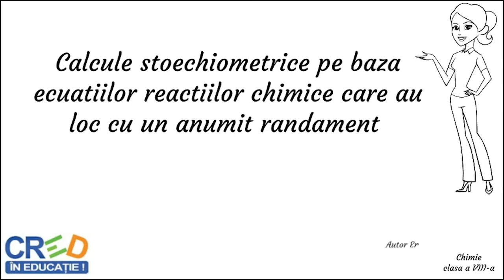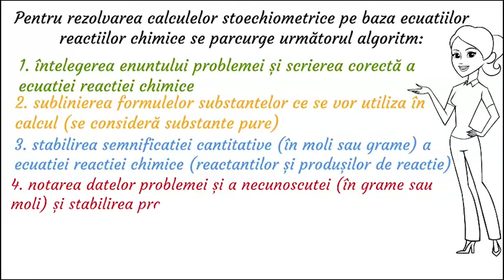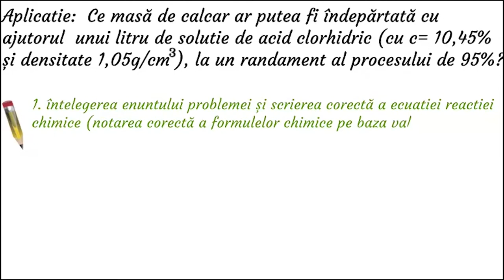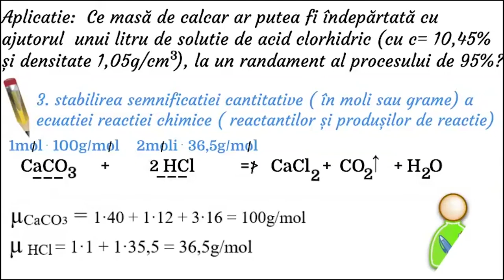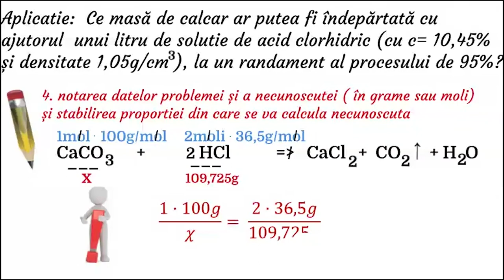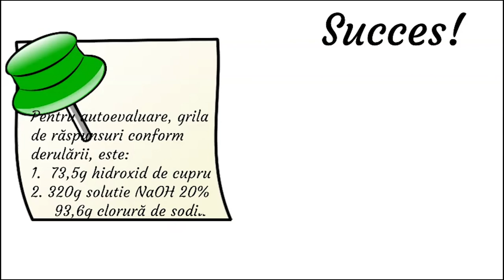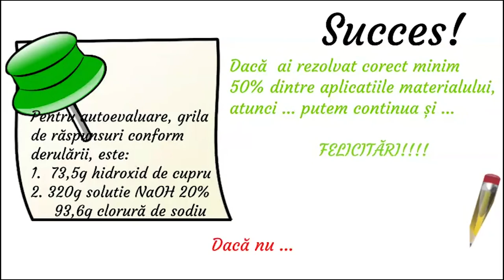Calcule stoechiometrice pe baza ecuațiilor reacțiilor chimice care au loc cu un anumit randament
Activitatea de învățare ce ar recomanda utilizarea acestei resurse de tip video presupune selectarea și utilizarea informațiilor relevante în vederea familiarizării, asimilării și aplicării algoritmilor de rezolvare a unor probleme de calcul stoechiometric, calcularea masei unui reactant/produs de reacție pentru o reacție care are loc cu un anumit randament.
Pașii ce trebuie parcurși urmăresc derularea logică:
1. scrierea corectă a ecuației reacției chimice (scrierea corectă a formulelor chimice pe baza valențelor și stabilirea coeficienților pentru respectarea legii conservării atomilor);
2. sublinierea formulelor substanțelor ce se vor utiliza în calcul (de identificat și calculat masa de substanță introdusă în exces într-o reacție chimică pentru a determina masa substanței pure ce determină produsul de reacție);
3. stabilirea semnificației cantitative (în grame sau în moli) a ecuației reacției chimice (reactanților și a produșilor de reacție);
4. notarea datelor problemei și a necunoscutei (în grame sau în moli) și stabilirea proporției din care se va determina necunoscuta;
5. determinarea necunoscutei și interpretarea, din punct de vedere chimic, a rezultatului.
Pe baza unui enunț se descifrează informațiile și se rezolvă problema reliefând aplicarea algoritmului de rezolvare a calcului stoechiometric pentru calcularea masei unui reactant/produs de reacție pentru o reacție care are loc cu un anumit randament. Exemplul este prezentat urmărind algoritmul de lucru, susținut și cu o diferențiere cromatică.
Resursa poate fi utilizată între 5 – 30 minute în funcție de nivelul clasei sau de nivelul pregătire al elevului, capacitatea  de reactivare a cunoștințelor asimilare în clasa a VI-a la matematică (rapoarte egale, proporție, proprietatea fundamentală a proporției: produsul mezilor este egal cu
produsul extremilor).